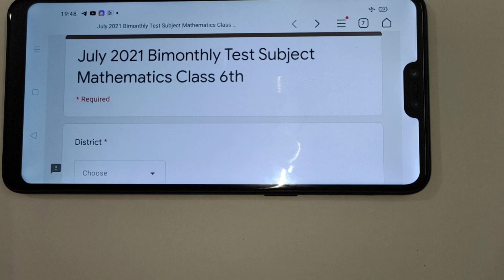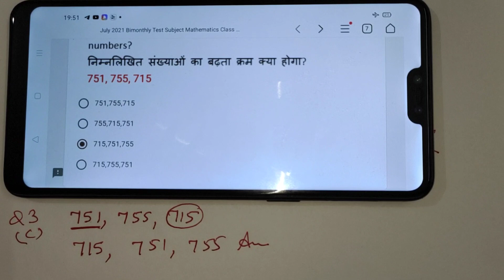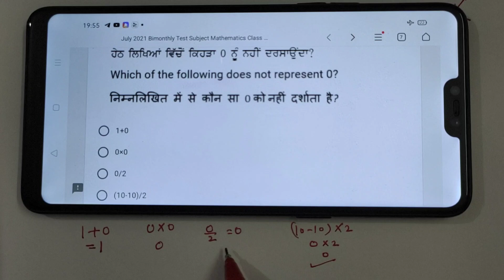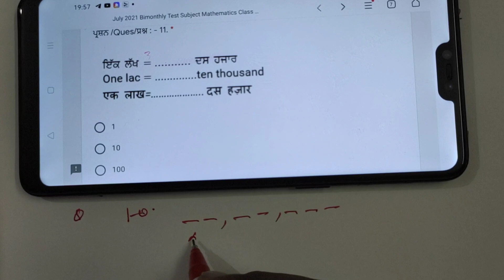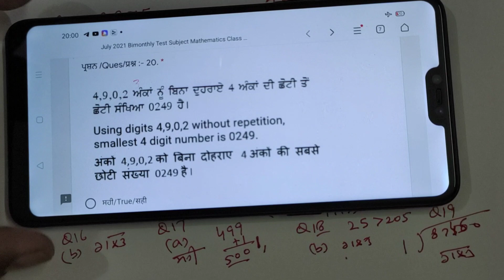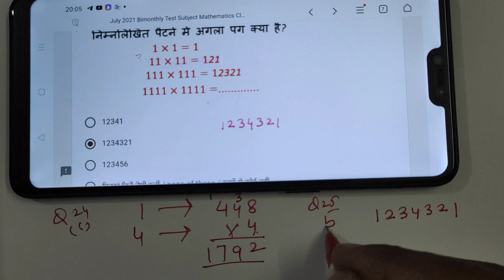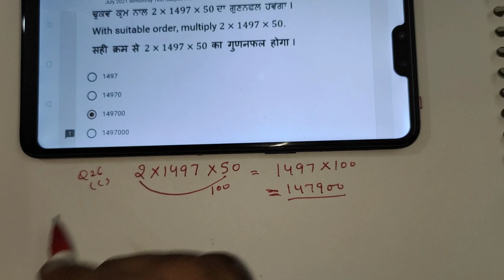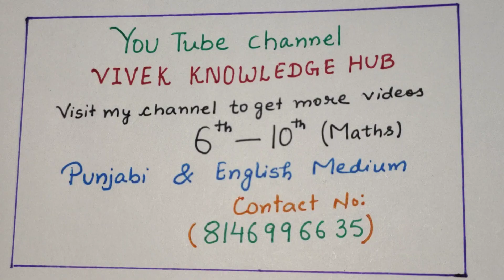6th/Math/July test/Bi-monthly solution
6th/Math/July test/Bi-monthly solution in easy way